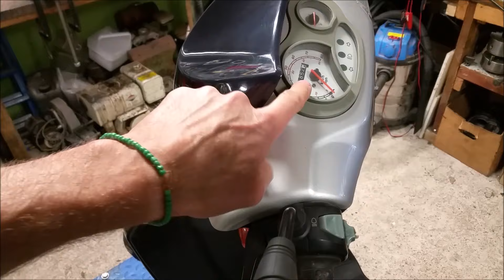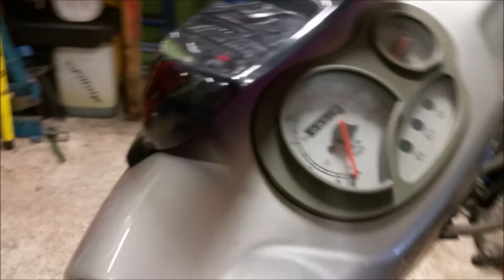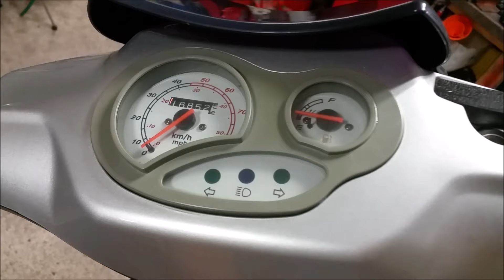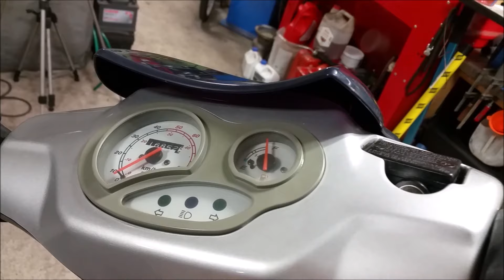Gratis Moped - Trött på att hastighetsmätaren inte fungerar.